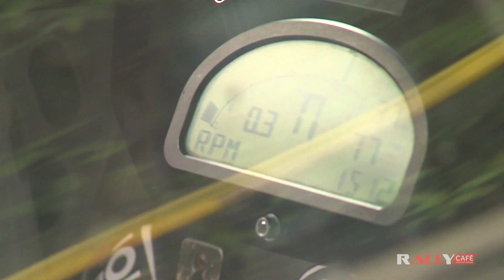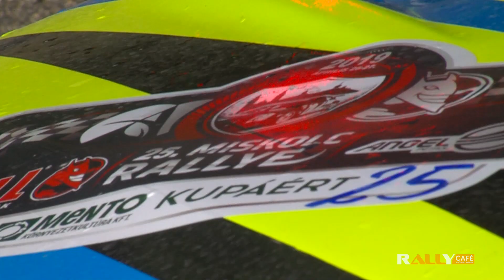Rally Café TV - Miskolc Rallye 2019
!Új műsor!

Interjúkkal színesített videós versenybeszámoló a magyar bajnokság futamairól!

Nézzétek, osszátok!